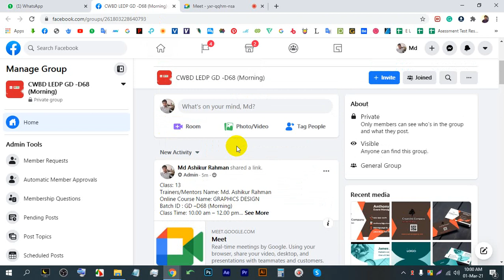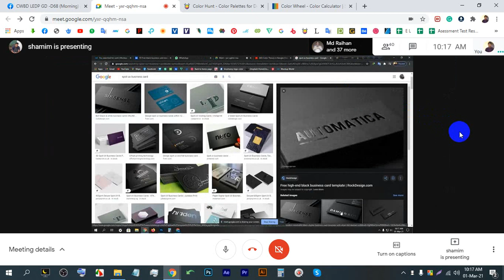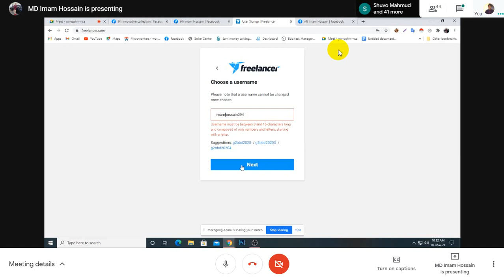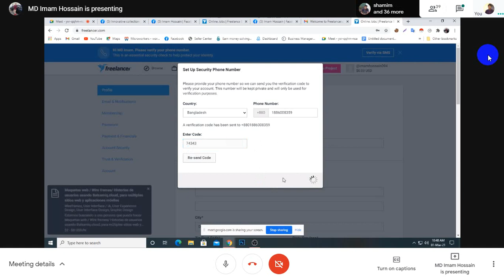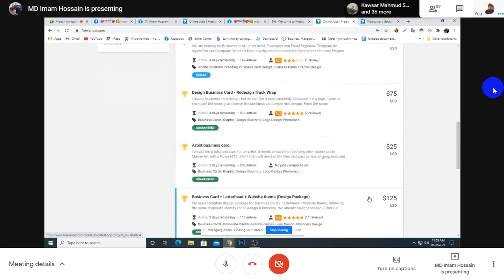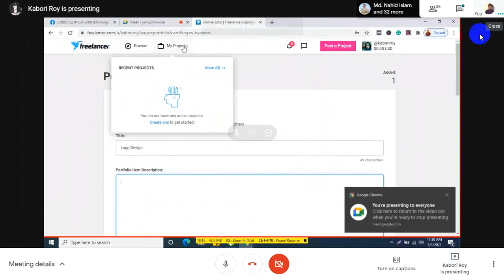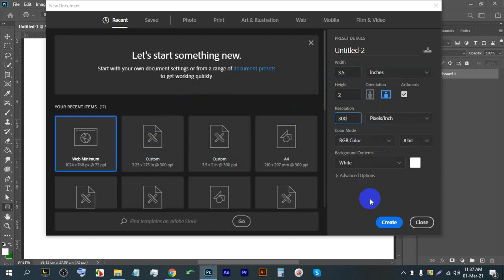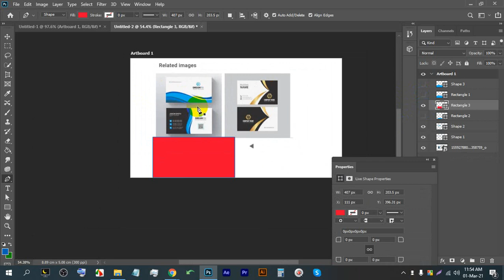LEDP | Graphic Design | Batch-68 | Bangla Tutorial | Class-13